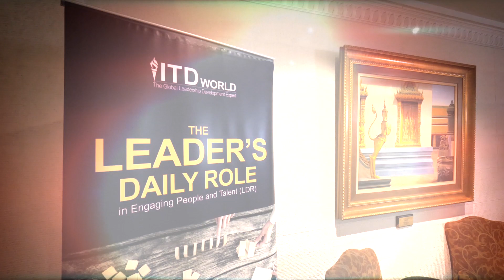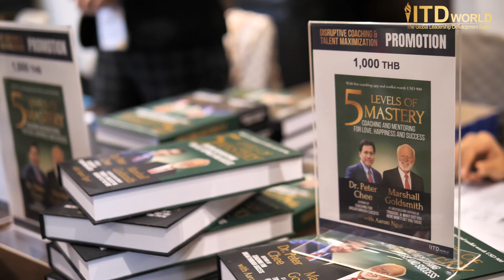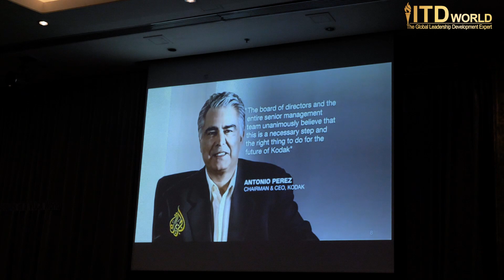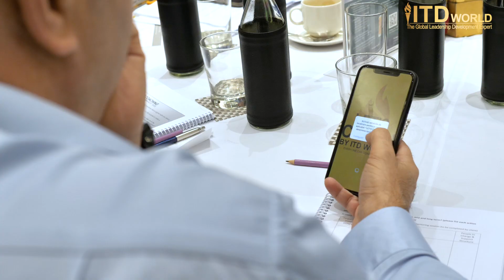ITD EVENTS 2019 Full